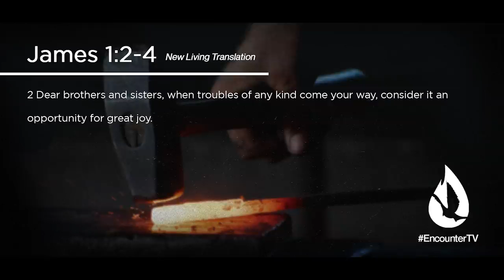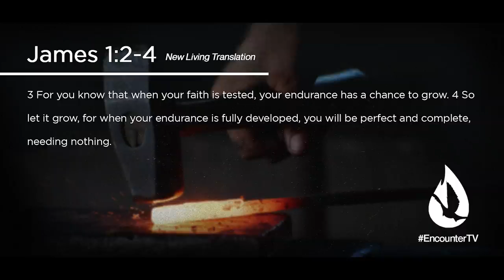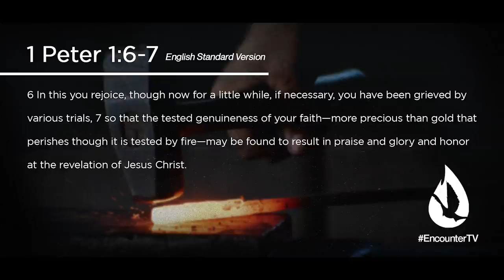HOW HARD TIMES MAKE STRONG CHRISTIANS